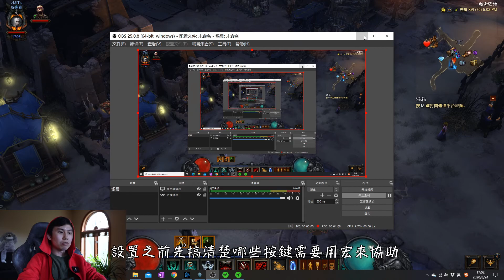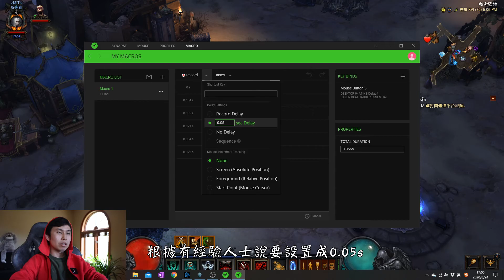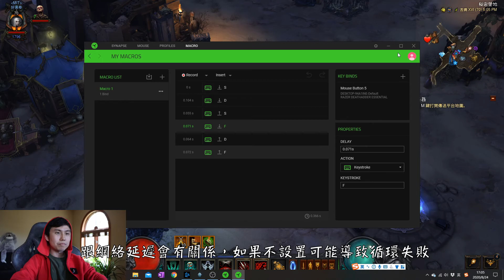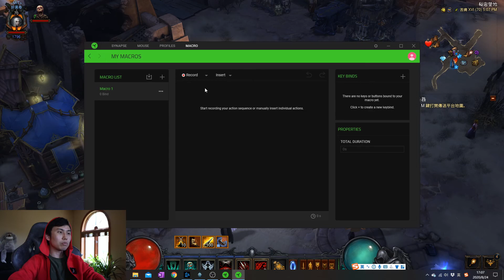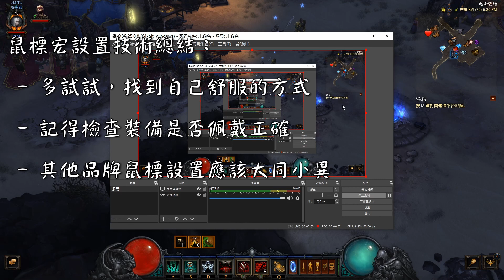【暗黑3】滑鼠宏入門級簡單設置演示！有了它，玩死靈法師再也不會斷手啦！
上星期買了新的雷蛇滑鼠！
趕緊試試看設置滑鼠宏，這樣玩死靈法師就不會斷手啦！